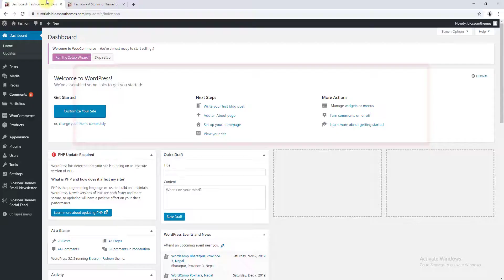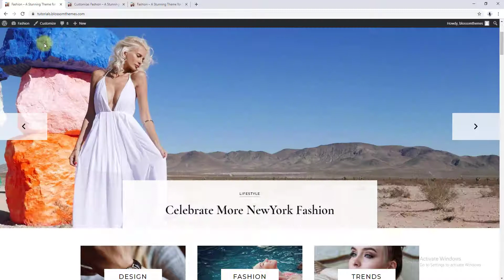How to configure Featured Area Section | Blossom Fashion WordPress Theme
This video shows you how to configure featured area section in Blossom Fashion.

You can download Blossom Fashion WordPress Theme for free